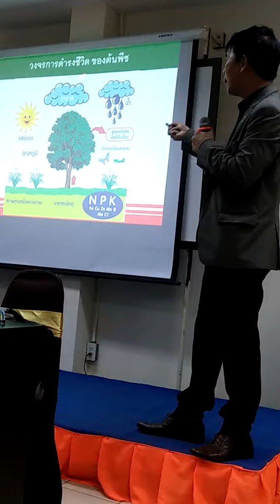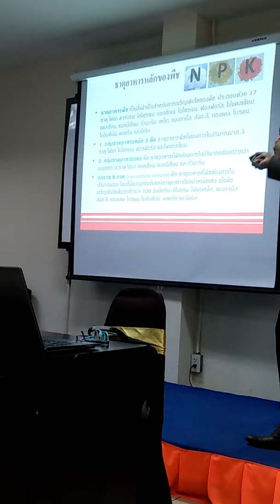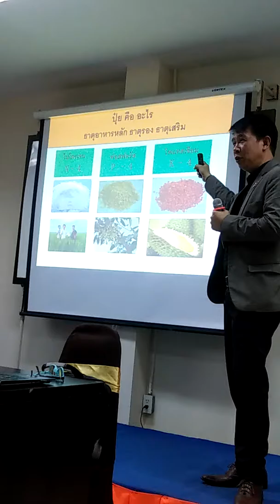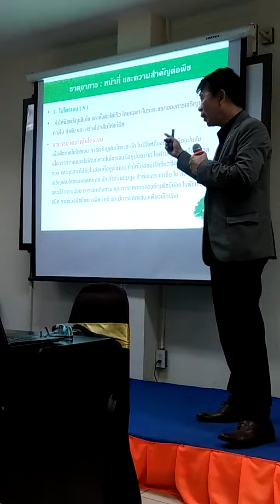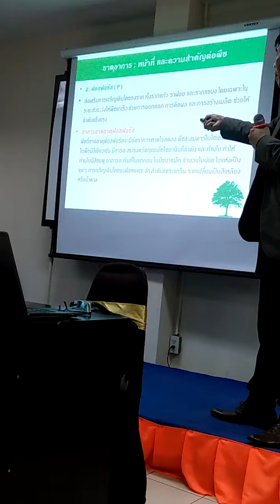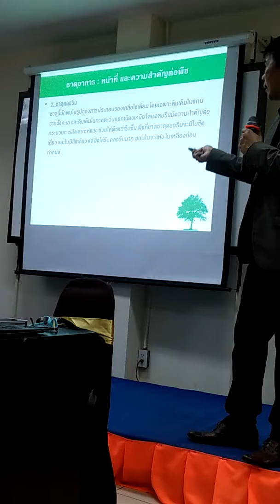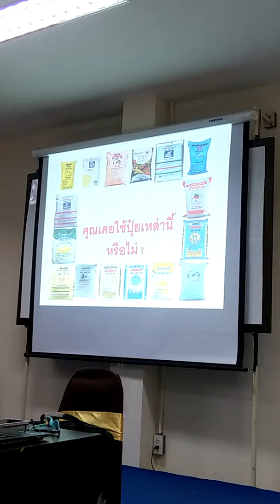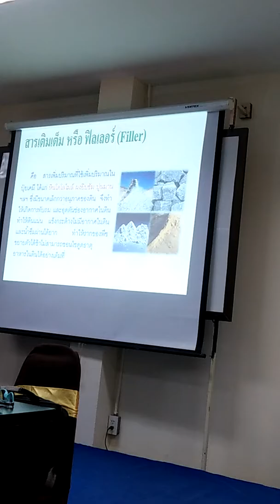ปุ๋ย 9-3-3(13)